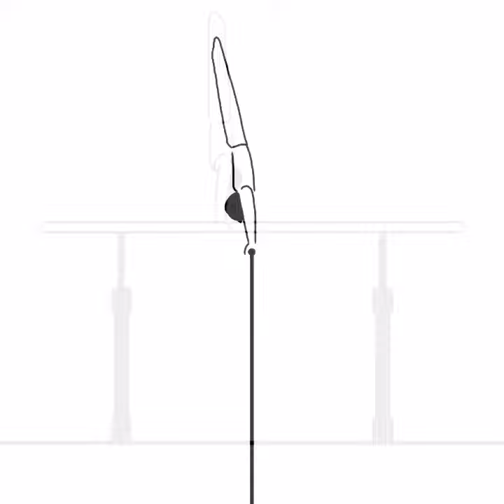Thank you 2000 followers!!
Have a respect and thanks to the gymnasts around the world!